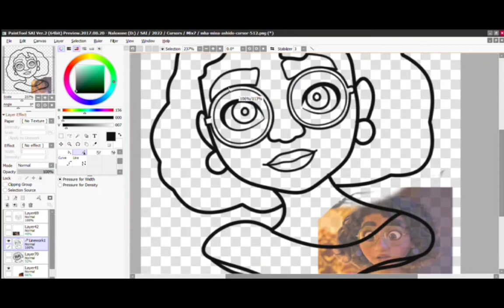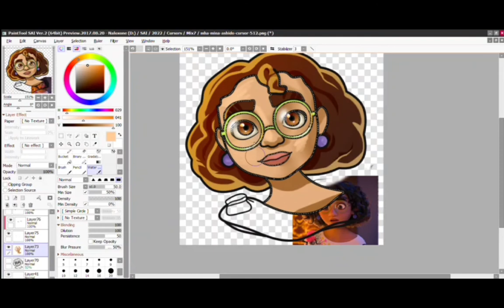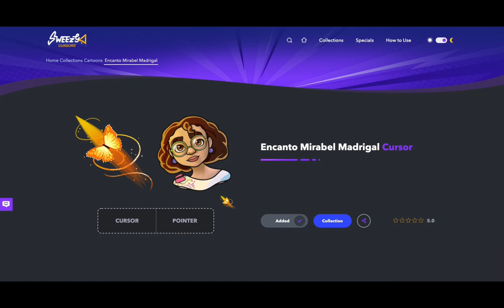Speed Drawing Encanto Custom Cursor with Mirabel Madrigal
Waddap everyone ✨
In this video you will see how we draw a custom cursor with Mirabel Madrigal from Encanto cartoon. Namely, the pointer itself with Mirabel.
To make the viewing process more exciting, we have sped up this video. At the end you will be able to see this Disney cursor in action.